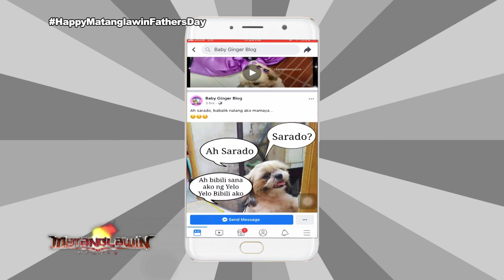Fur Daddy | Matanglawin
Matanglawin meets the celebrity dog, Baby Ginger and her Fur Daddy, Dennis Labjata.